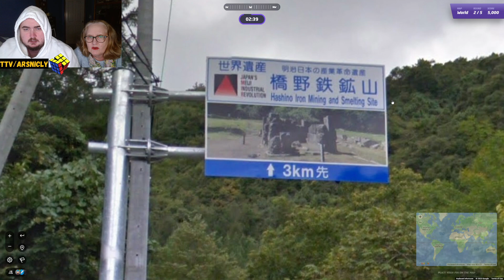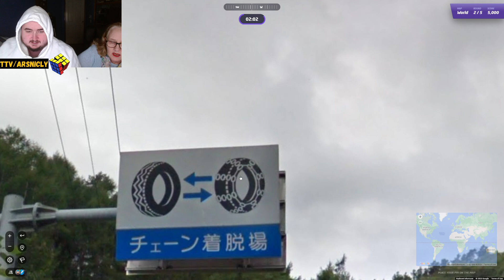Bring your snow tires! Geoguessr daily challenge day 683!